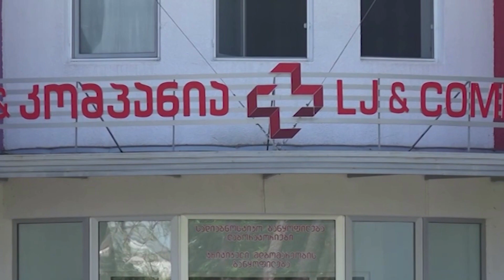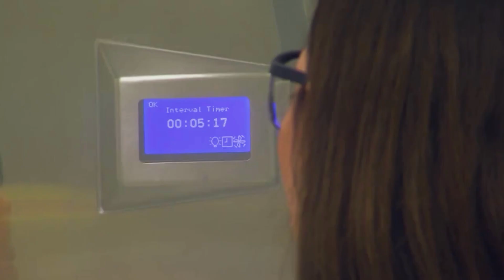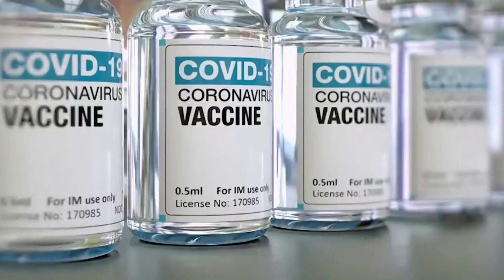კოვიდ 19-ს კიდევ ორი ექიმი ემსხვერპლა. ბოლო 24 საათში ინფექცია 4734 ადამიანს დაუდგინდა